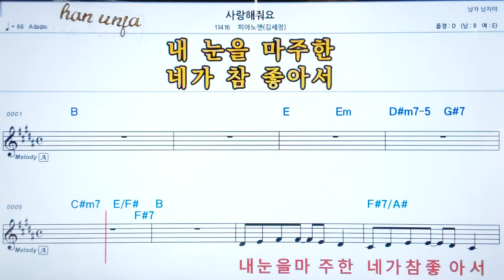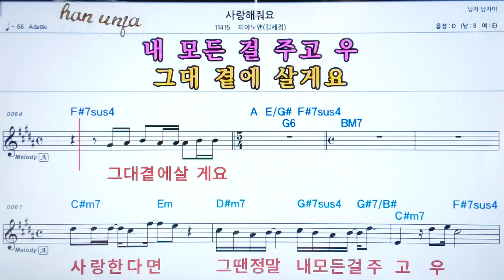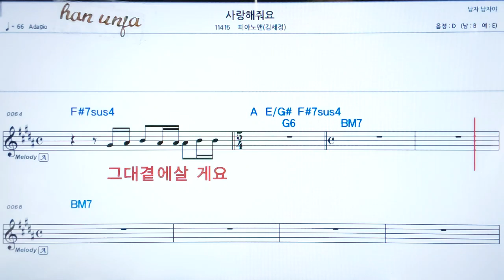💖 사랑해 줘요/피아노맨(박세정) 👍코드,악보, 가사 ,Karaoke*카라오케 반주